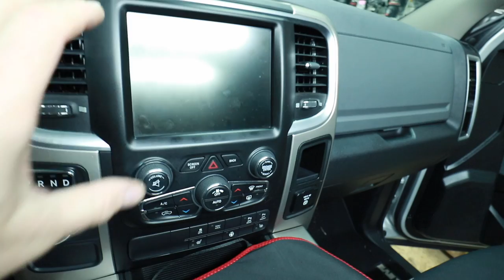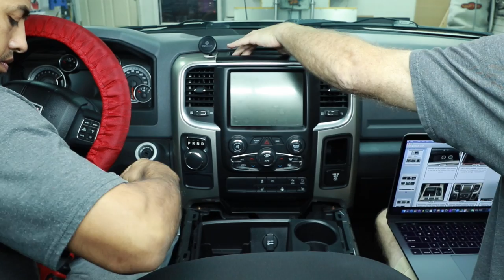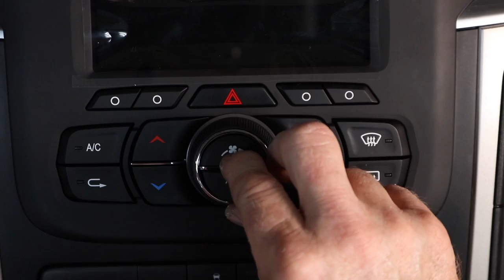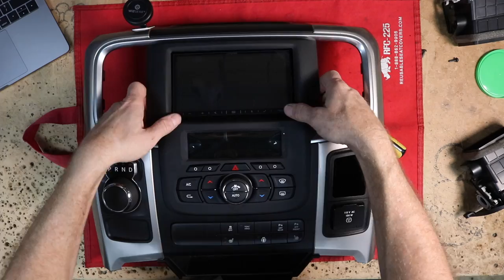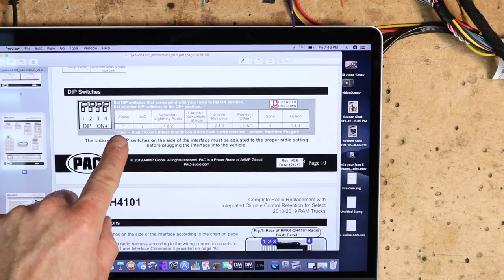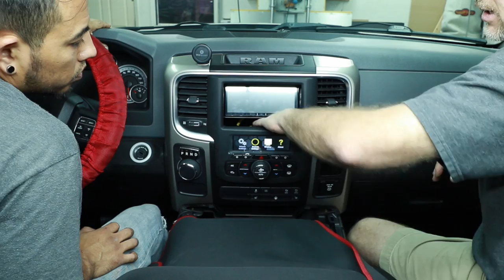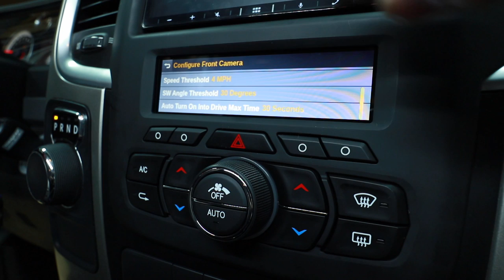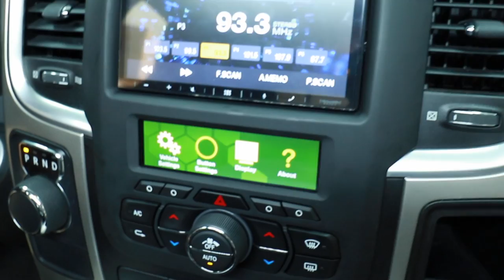New Dodge Ram radio replacement kit from Pac Audio the RPK4 CH4101 Beta review and install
This kit is now available, head over to Pac-Audio.com for a full list of compatible years.